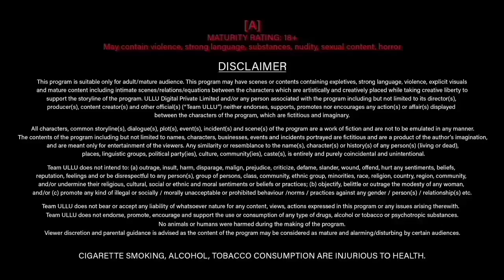Khiladi Bhaiya | Hunter Web Series | Poster Update | Malavika Tomar | Hunters App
About this video :

Hello dosto aaj ki is video me maine Hunters app ki next upcoming web series ke poster update diya hai aur jiska name hai Khiladi Bhaiya.

Hunters App upcoming web series
hunters web series
ullu web series
khiladi bhaiya web series hunters app
khiladi bhaiya web series release date
hunters ott web series
Khiladi Bhaiya web series
Khiladi Bhaiya Hunters App official trailer

Credit & Source :   Hunters Original